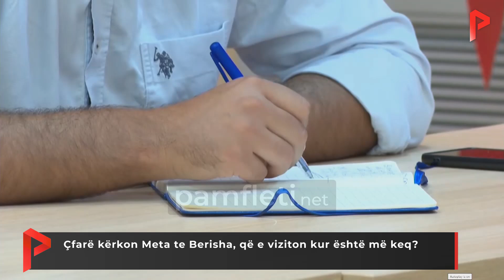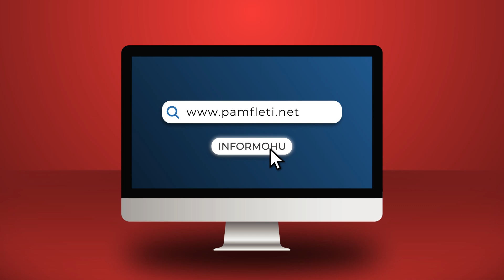Çfarë kërkon Meta te Berisha, që e viziton kur është më keq?